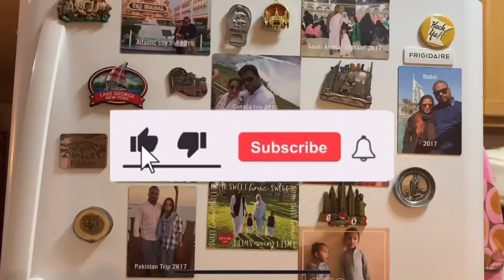Abaan & Ayhaam Summer Camp 2022 Vlog | Tennis Practice | squid game!!!@PlanetCraving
Abaan & Ayhaam Summer Camp 2022 Vlog | Tennis Practice | squid game!!!

Thanks 🙏